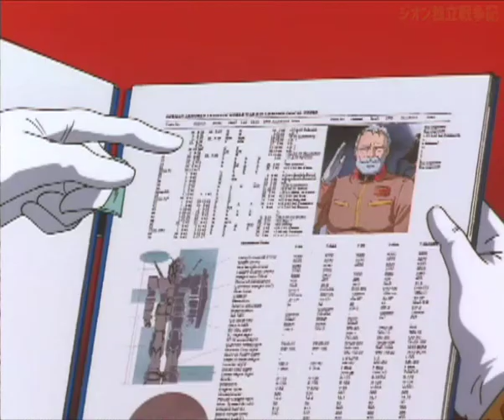▼ ギレン地球に立つ！ 第７話「ギレン総帥連戦！！北京の大攻防戦」ギレンの野望 ジオン独立戦争記 HARD(ゲーム実況)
今回はギレン野望、ジオン独立戦争記をジオンでプレイしていきます。
攻略ポイントを貯めて、オリジナル軍の編成を行いたいので、高難易度でプレイを行い、ポイントを貯めていきたいと思います。
と、いうわけで、まずは手始めにジオン編のHARDでプレイします。